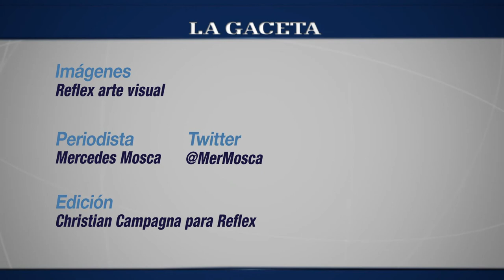Perro Ciego presenta su nuevo disco "Ronco"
La banda salteña de rock lanzó su nuevo material grabado en el estudio El Abasto de Buenos Aires.